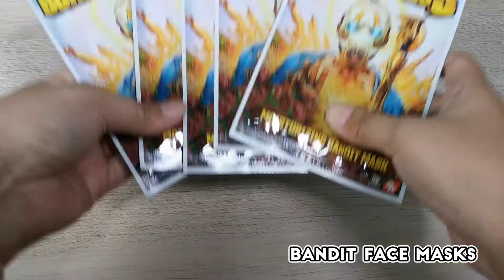Claptrap Desk Buddy Giveaway! 29/10 - 10/11/2019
You too can take me home, minion! I mean, my BEST minion! Just follow the instructions in the post!